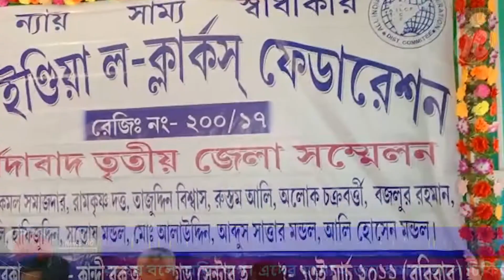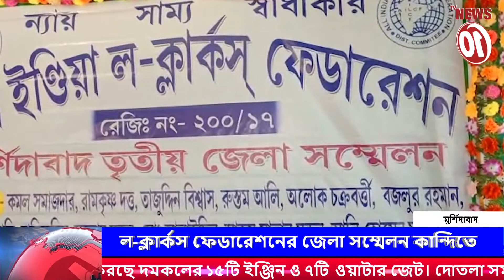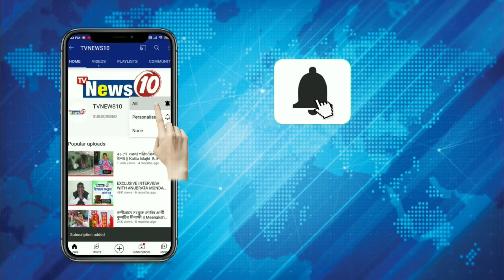ল-ক্লার্কস ফেডারেশনের জেলা সম্মেলন কান্দিতে | Law Clarks Federation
ল-ক্লার্কস ফেডারেশনের জেলা সম্মেলন কান্দিতে